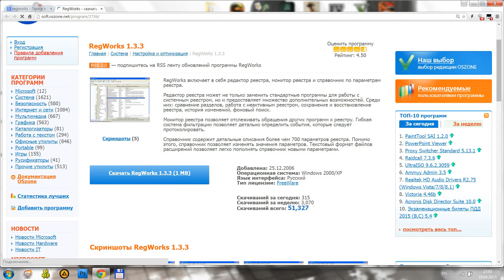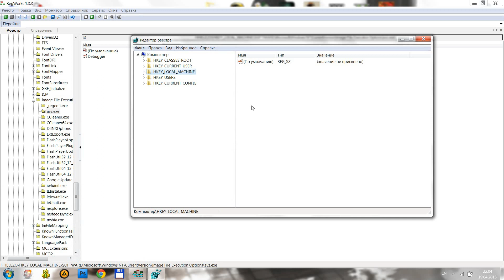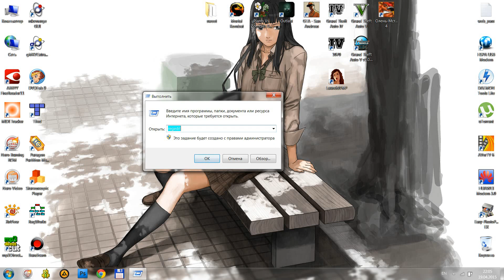КАК восстановить работу (regedit) после установки GTA 5 (ГТА 5) GTA V - не работает (regedit)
не открывается реестр (regedit) после установки GTA 5 (ГТА 5) GTA V - не работает реестр

у многих могла возникнуть такая ситуация, что после установки GTA 5 не стал запускаться редактор реестра regedit, в этом видео показано как восстановить работу редактора реестра windows (regedit) это вызвано вирусом находящимся в таблетке 3dm, к сожалению этот вирус необходим для пиратки GTA 5 и лечение приведет к тому что игра будет просить подрубить Social Club тем самым не даст зайти в игру (на эту тему тоже отдельно сделаю видео) вот и видео

Восстановление работы реестра, дело рук реестра. без стороннего ПО не обойтись, так же в видео видно что заблокировались и другие программы которые могут иметь доступ к реестру.

1. скачиваем программу RegWorks, устанавливаем
2. заходим в ветку - HKEY_LOCAL_MACHINE\SOFTWARE\Microsoft\Windows NT\CurrentVersion\Image File Execution Options\
3. переименовываем все папки с параметром "Debugger"="svchost.exe" так чтобы перед началом папки было "_" - пример - _regedit.exe

также если не дает редактировать реестр в этом видео описано как поправить это